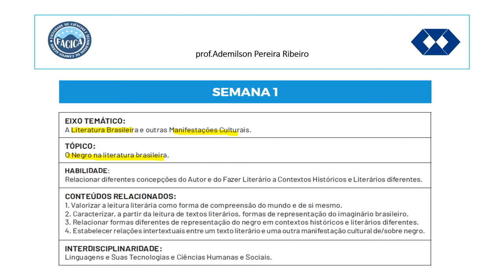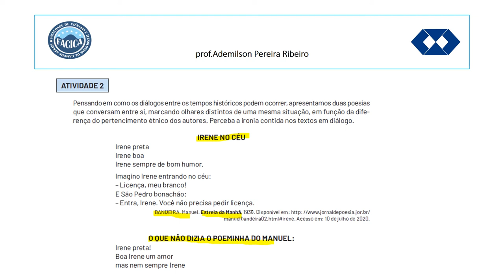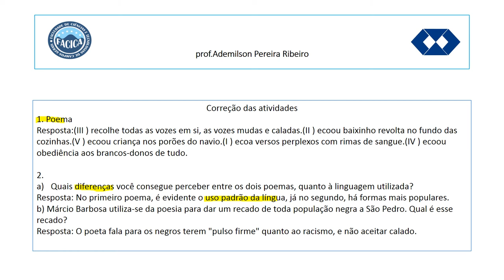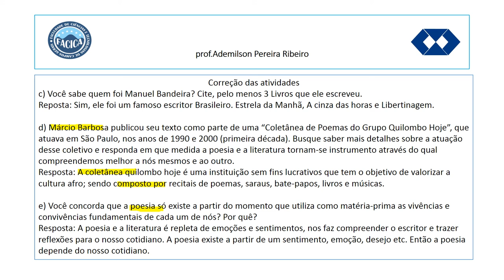Pet 2ano 1 semana VolII